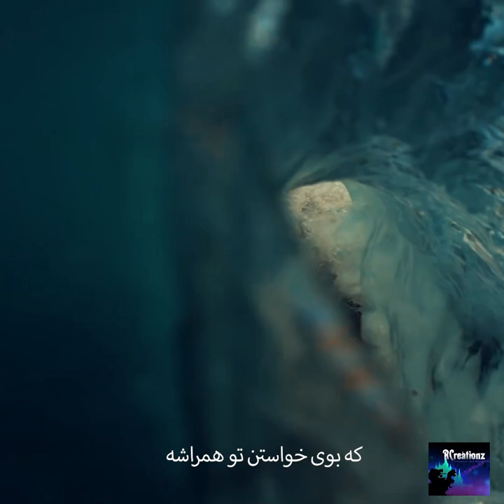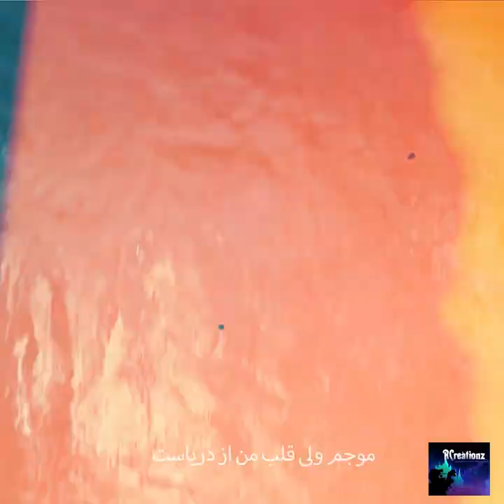IDIN - Darya (Official Lyric Video) ‎ دریا - آیدین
“Darya” is now available worldwide on all music platforms.
Artist: @idinmusic
Composer: @arminmokrimusic
Lyricist: @rokhsareh_khorsand
Arranger: @ashtari.amir7
Mix & Mastering: @imanahmadzadeh
Producer: @idinmusic
Cover Design & Video Clip by: @ehsan.mirus
Photography by: @payam.arzani
Makeup by: @ricardoferrise2
Styled & Conceptualized by: @rcreationz_inc
Executive Producer: @rcreationz_inc
Record Label: @rcreationz_inc

“‎دریا”

‎چشمای تو عمق عجیبی داشت
‎که خواستم همخونه ی چشمات شم
‎دریای پر تلاطم شوقی
‎اما میترسم غرق تو باشم

‎مروارید برق چشات هربار
‎با انعکاس نور میزونه
‎چشمای تو دریای آرومه
‎به رنگ خواب قصه میمونه

‎موجم ولی قلب من از دریاست
‎که بوی خواستن تو همراشه
‎خواستم تو رو غرقت کنم اما
‎دریا نمیشه غرق دریا شه

‎حسی که این روزا بهت دارم
‎داغه مثل شن های رو ساحل
‎این حسو با حضور تو میخوام
‎باتو فقط دنیا میشه کامل

‎نشونی دریا رو میشناسم
‎دریا دل پر تپش من بود
‎کاشکی میشد چشمامو میبستم
‎تو رو تو آغوشم میدیدم زود